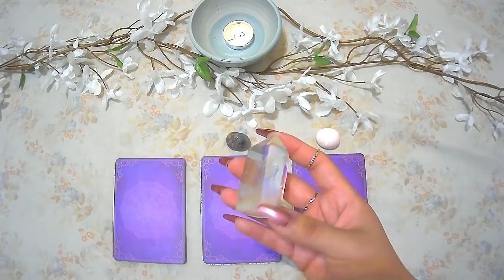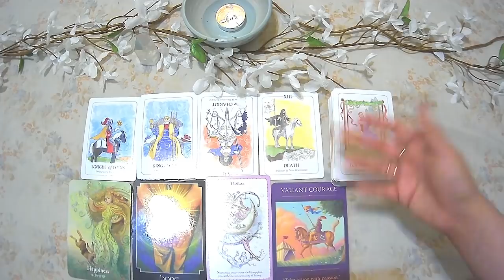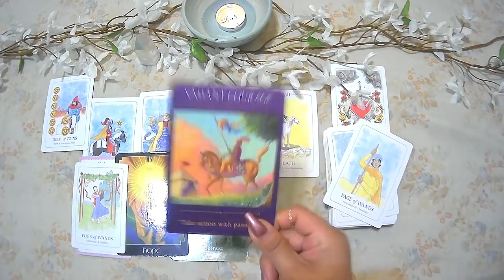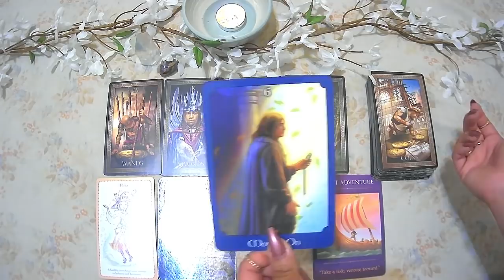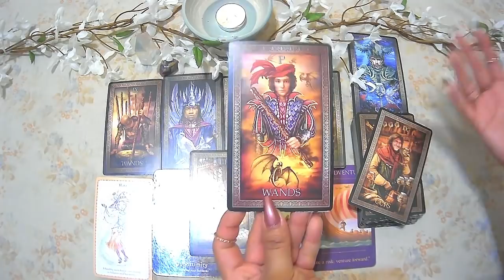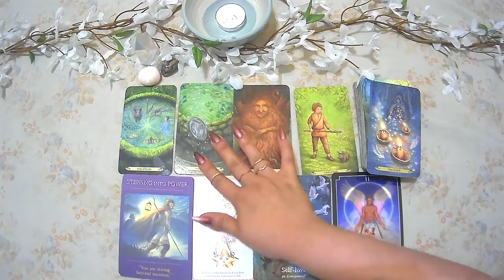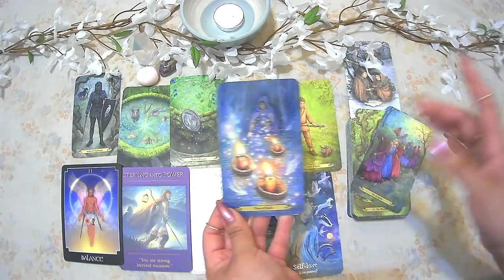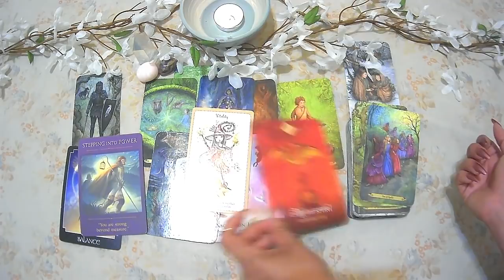*Pick a Card* WHAT CAN YOU EXPECT THIS WEEK 💪😇✨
Hey my loves! I just wanted to let you guys know all readings are timeless unless specified otherwise. I hope you enjoy today’s video 🥰. Please let me know what resonated down below. Also, don't forget to check out some of my favorite channels down below! I'm sure this list will keep growing, and I hope you enjoy those channels just as much as I do. All of them are wonderful readers that I can't get enough of ❣️ I wish all of you guys a beautiful day! 😊

Nail Color: Chicago Champaign Toast by OPI
Question of the Day: How was your weekend?

Timestamps
#1- 2:17 (angelic clear quartz)
#2- 21:04 (fluorite)
#3- 39:19 (pink calcite)

3 questions -$35USD
5 questions -$45USD

Decks used in this video:
Simplicity Tarot
Enchanted Forest Tarot
Witchlings Deck
Spirit Animal Oracle
The Sacred Traveler Oracle

Checkout some of these AMAZING channels!!! (this list will keep growing)

Although tarot and helping people is one of my biggest passions, I also enjoy watching other types of videos like true crime, makeup videos, short animation videos, story times, spooky videos, and other inspirational videos. Check out some of my favorite channels 😊